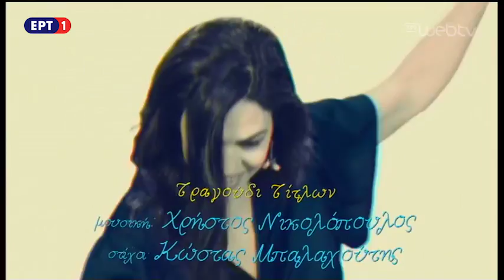Στα τραγούδια λέμε ΝΑΙ - Πασχαλινό εορταστικό πρόγραμμα (07 Απριλίου 2018) | ΕΡΤ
Με «βαριά» λαϊκά ονόματα και εκλεκτούς προσκεκλημένους σε ένα ξεχωριστό εορταστικό πασχαλινό πρόγραμμα, κάνει πρεμιέρα η νέα μουσική εκπομπή «Στα τραγούδια λέμε ΝΑΙ».

Λίγο πριν από την Ανάσταση, θα απολαύσουμε ένα πρόγραμμα γεμάτο μουσική, κέφι και χορό. Οι οικοδεσπότες της νέας εκπομπής, Ναταλία Δραγούμη και Παναγιώτης Μπουγιούρης, υποδέχονται στο στούντιο τον πηγαίο λαϊκό ερμηνευτή Γιώργο Μαργαρίτη και τον Χρήστο Μενιδιάτη. Μαζί τους, οι ανατρεπτικοί String Demons, η Άσπα Θεοφίλου, η Βασιλική Μπέλλου και ο Πέτρος Σκάρος που θα μας ταξιδέψουν μελωδικά.

Στη συντροφιά μας επίσης, ηθοποιοί που αγαπήσαμε από δημοφιλείς τηλεοπτικές σειρές και επιτυχημένες θεατρικές παραστάσεις. Ειδικότερα, καλεσμένοι είναι οι: Ηλίας Μελέτης, Βίβιαν Κοντομάρη, Γιώργος Βάλαρης, Άρτεμις Ματαφιά, Παναγιώτης Πετράκης, Τάσος Κωστής, Πέτρος Ξεκούκης και Όλγα Πολίτου.

Στην ΕΡΤ λέμε ΝΑΙ! Στα τραγούδια λέμε ΝΑΙ με ξεχωριστούς προσκεκλημένους.

Η μουσική εκπομπή, που παρουσιάζουν η Ναταλία Δραγούμη και ο Παναγιώτης Μπουγιούρης, ενώνει το τραγούδι με τον πολιτισμό κι όσα αφορούν στον σύγχρονο άνθρωπο.

Διασκέδαση αλλά με αξιώσεις, γλέντι της καρδιάς και των αισθήσεων, ψυχαγωγία αληθινή. Και μαζί στιγμές ακρόασης, μουσικής ομορφιάς και ευαισθησίας.

Σκηνοθεσία: Κοσμάς Φιλιούσης
Αρχισυνταξία: Kώστας Μπαλαχούτης
Διεύθυνση φωτογραφίας: Κώστας Ματίκας
Διεύθυνση ορχήστρας: Γιώργος Παγιάτης
Υπεύθυνη καλεσμένων: Μάρα Χαρμαντά
Εκτέλεση παραγωγής: Studio Pixel
Παρουσίαση: Ναταλία Δραγούμη – Παναγιώτης Μπουγιούρης